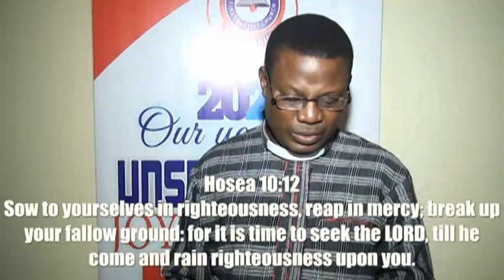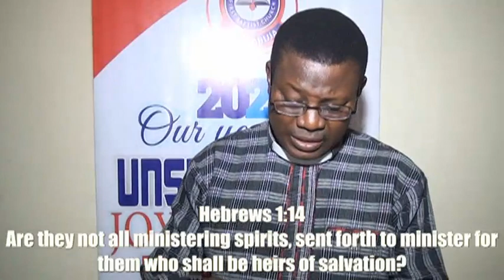It's time to seek the Lord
Sunday School and Sunday Service 19th April 2020 Message.